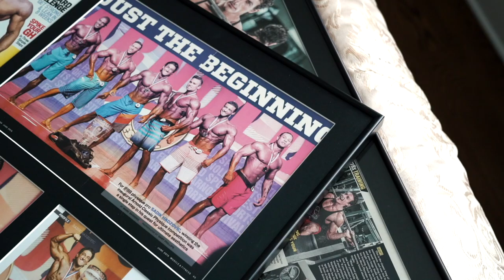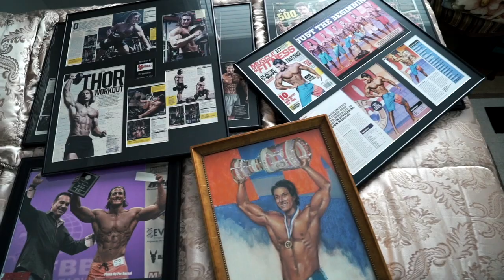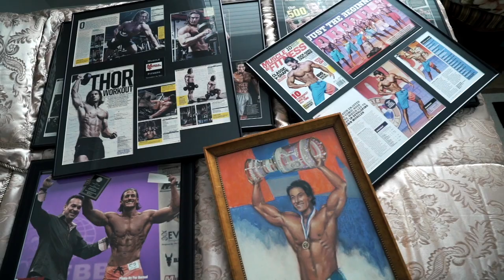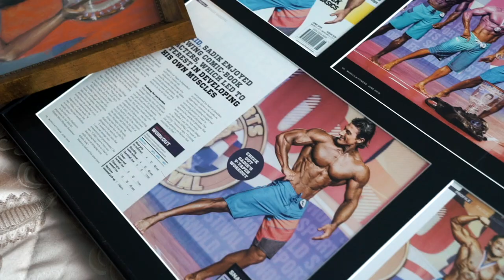SADIK | MY LIFE STORY